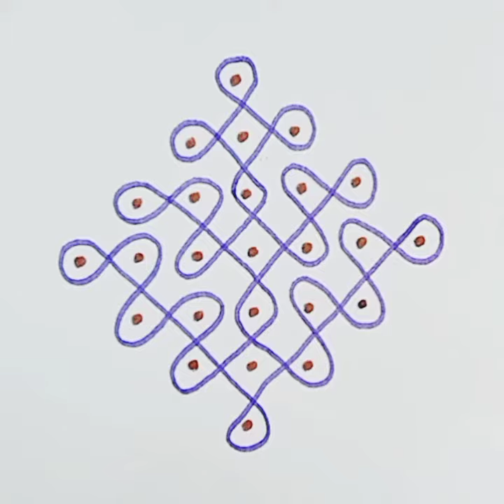kambi kolam # sikku kolam.